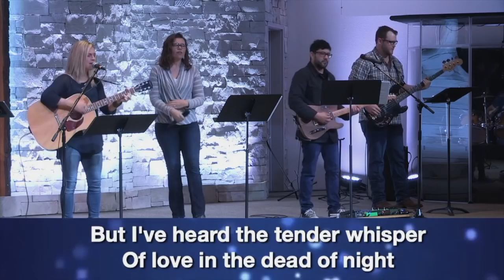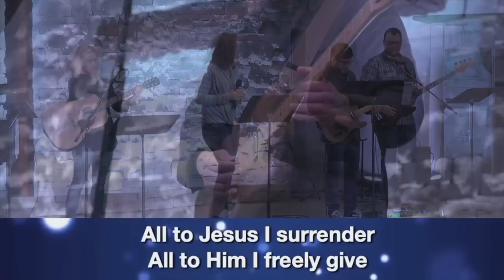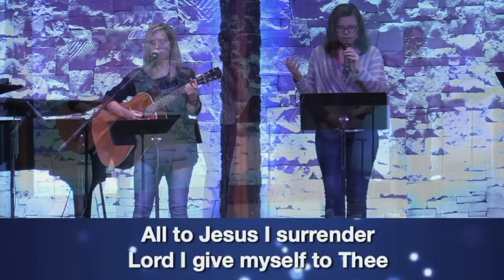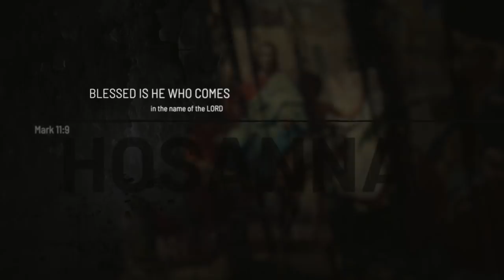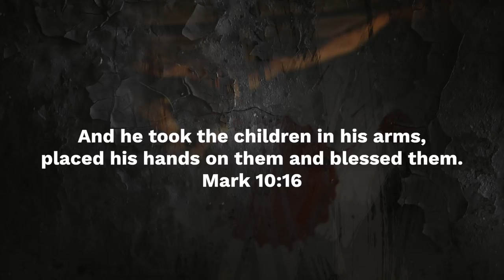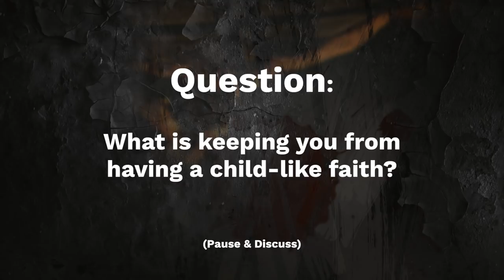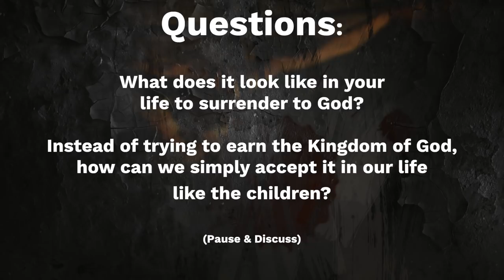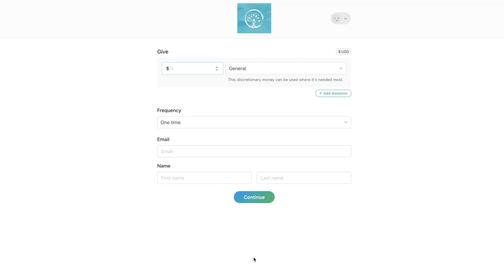MARKed: Chapter 10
Sunday Service March, 22